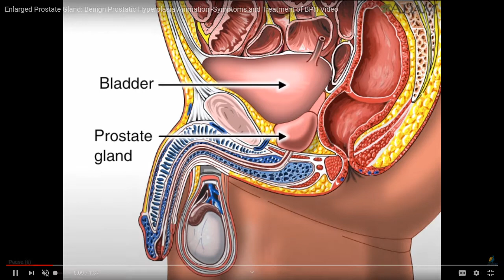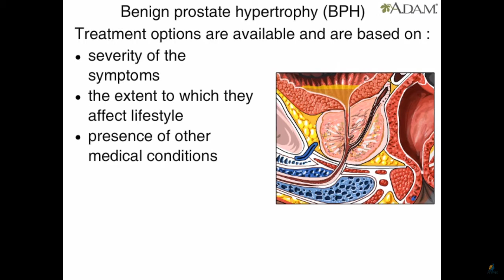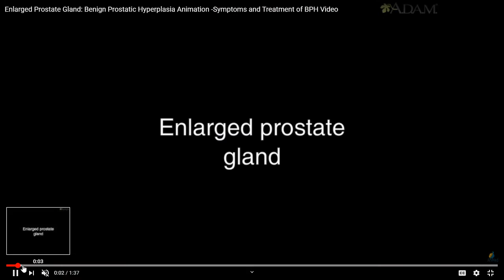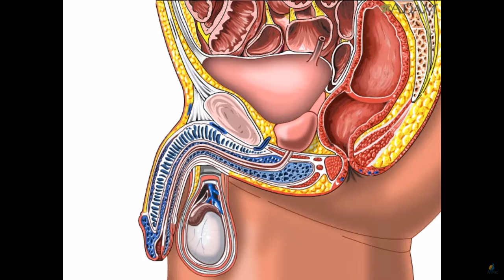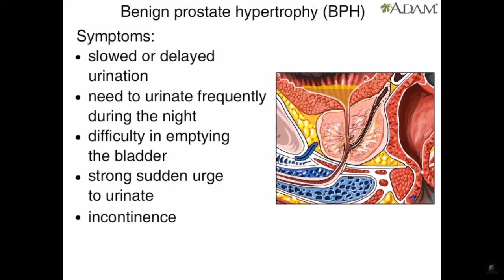PROSTATE PROBLEMS WITH DR KARL TAN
RADYO KLINIKA